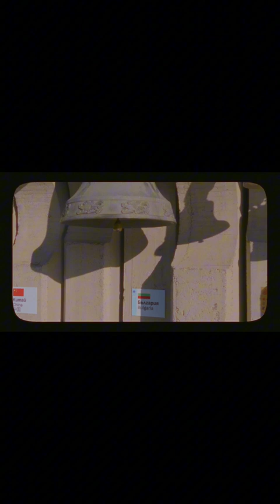I wish my eyes could take pictures sometimes